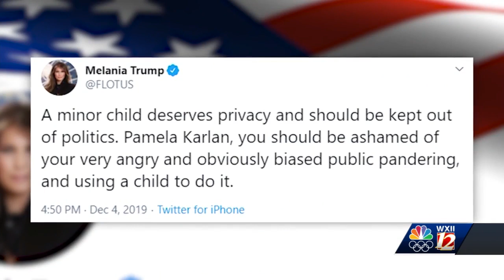WXII 12 News headlines from 10 p.m. Dec. 4